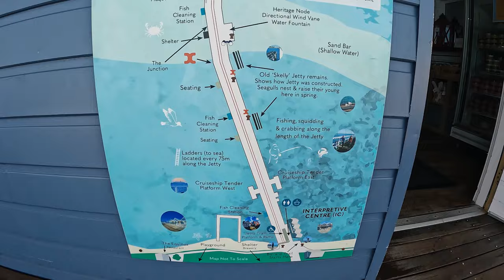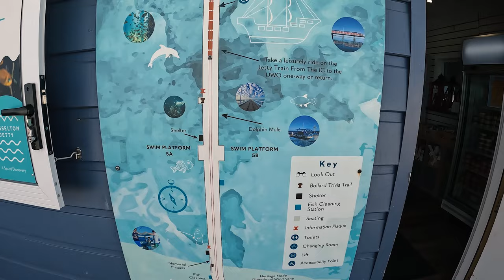Busselton Jetty | Sculpture Dive | Western Australia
We catch up with Lukey and Saf to get our annual Jetty Dive in and this time get to check out the dozen odd Sculptures that are now there to view on the dive. Always good to get a dive in where I'm not hunting anything and can just switch off and enjoy it all.

- sign up for upcoming blog posts, fishing rigs, raffle info, and product discounts.

Money raised goes towards making custom pink fishing rods and tackle for Pink Ribbon Fishin' and the McGrath Foundation.

Intro Song By - Alex Kehm
Called - Face (Instrumental Version)

Song By - Ooyy
Called - Calling Me

Song By - Ooyy
Called - Retriever